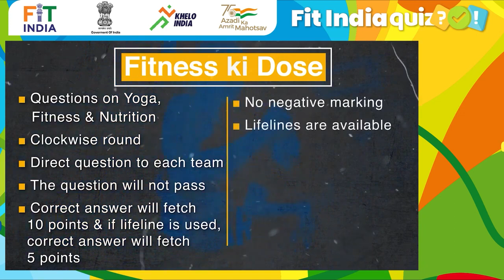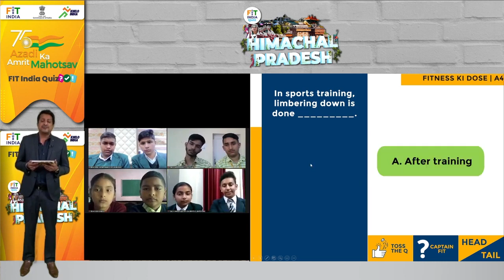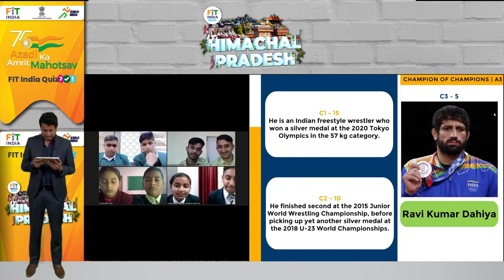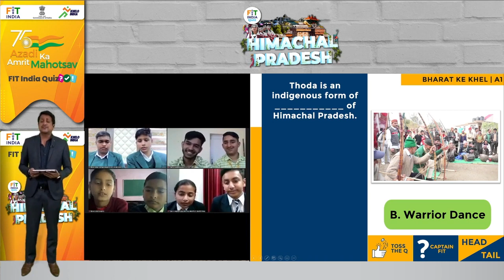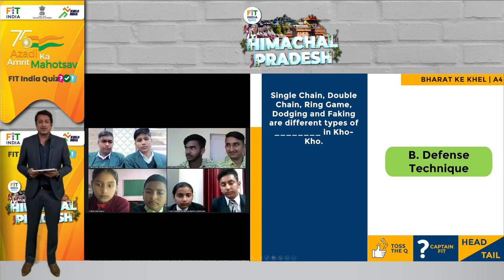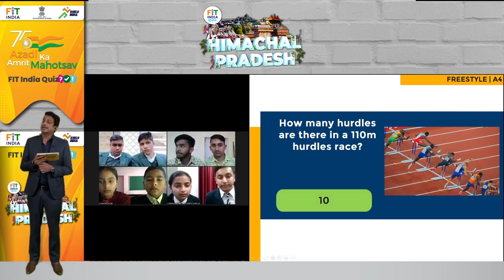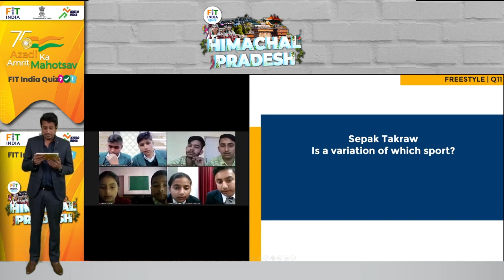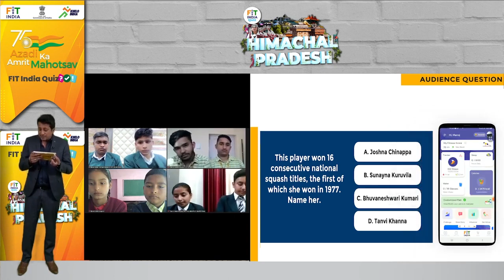Ep. #56 | Fit India Quiz | Himachal Pradesh | Quarter Final 2 | Azadi Ka Amrit Mahotsav